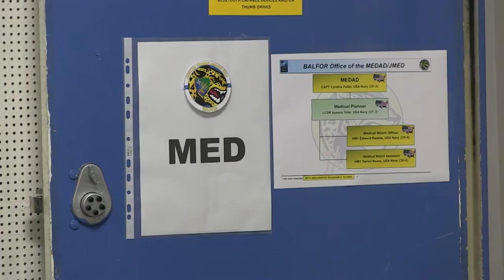Trident Jaguar 2014: Medical Advisor Talks Training with Crew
140514-N-AW206-001
USS MOUNT WHITNEY, at sea (May 14, 2014) -- Capt. Cynthia Feller, Naval Striking and Support Forces NATO (STRIKFORNATO) Medical Advisor for Exercise Trident Jaguar 2014, talks about what her team learned during the exercise. Trident Jaguar 2014 is a collective training event meant to prepare STRIKFORNATO to serve as a joint headquarters (maritime/expeditionary). (U.S. Navy video by Mass Communication Specialist 2nd Class Jacob D. Moore/Released)